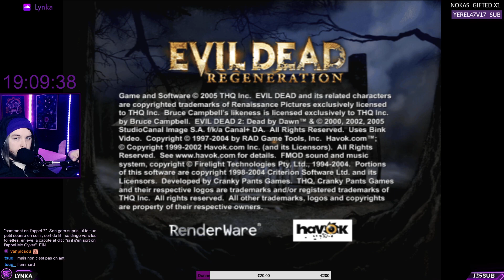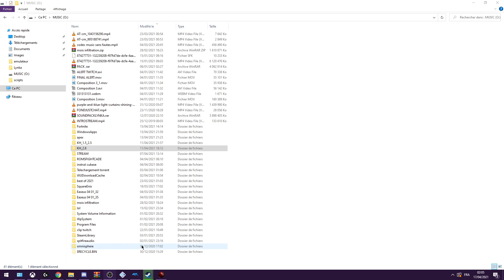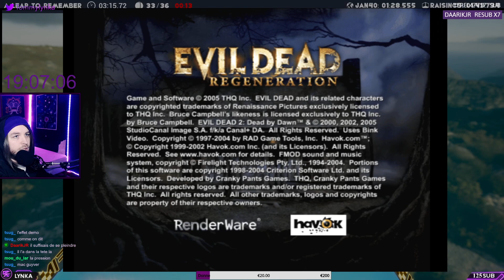[Lynka - VOD] Evil Dead: Regeneration PS2 (MARBLE RETRO 24H)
VOD des 24h de stream spécial adaptation de jeux vidéo